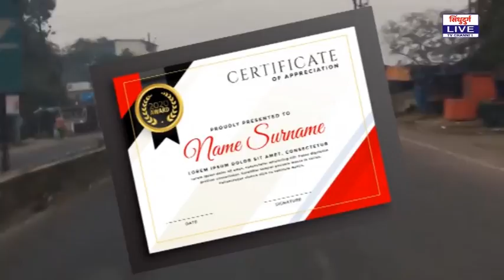PROMO | City On Cycle | 'सिटी ऑन सायकल' 2019 - PART - 12